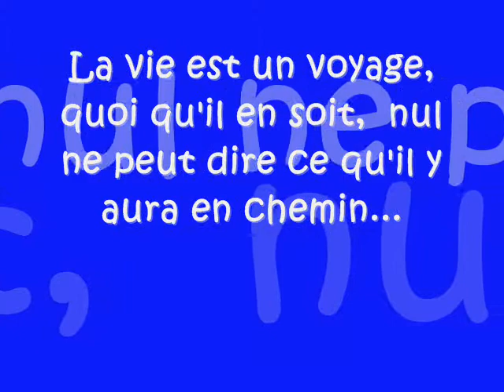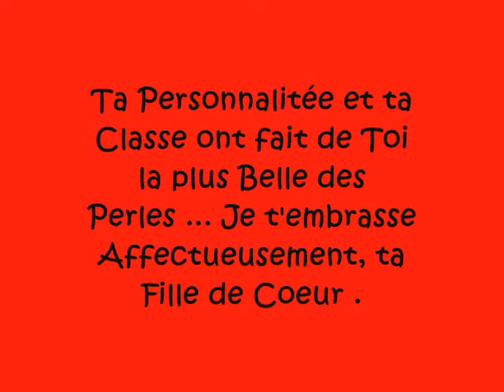ANNIVERSAIRE MOUNE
Un joli Souvenir, pour un évènement unique, à garder dans nos Cœur ...